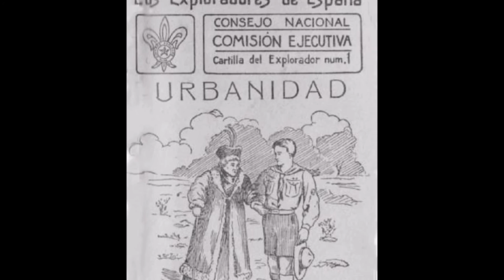Exploradores Scout de Puente Genil 1914.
Exploradores Scouts de Puente Genil Junio del Año 1914.

En el grupo de Puente Genil llegaron a pertenecer, D.Juan Reina del Pino, D. José Jiménez, entre otros conocidos.
En el grupo de la Huerta de la barca se pueden identificar a tres, D.Francisco Aguilar y Jiménez de Montilla,D. Cristóbal Aguilar Rivas y D. Cristóbal Aguilar y Jiménez de Montilla.
Las fotos fueron tomadas en el patio del Teatro Circo y en la Huerta de la Barca y en parajes de Puente Genil.